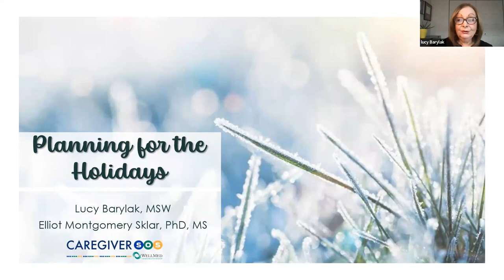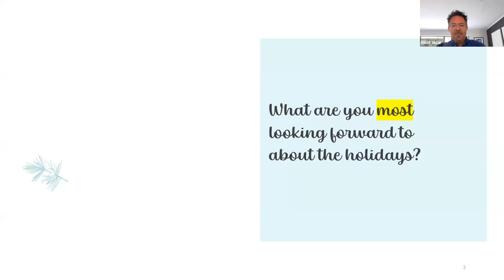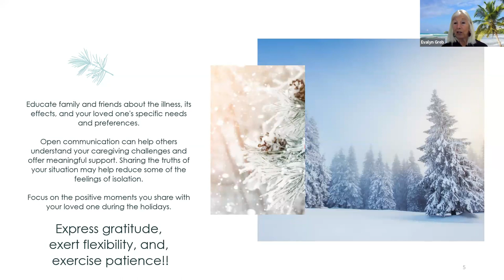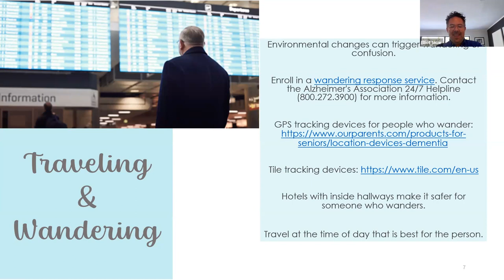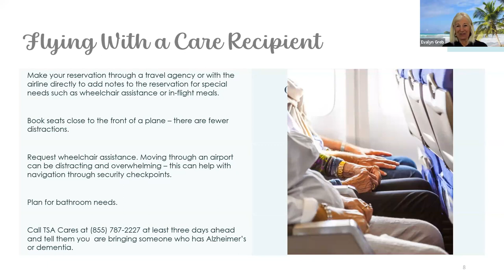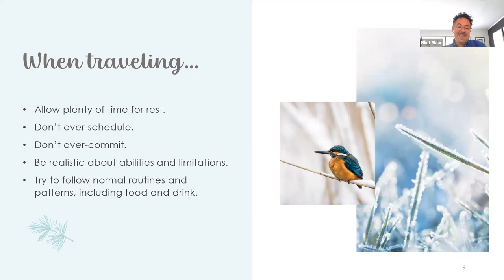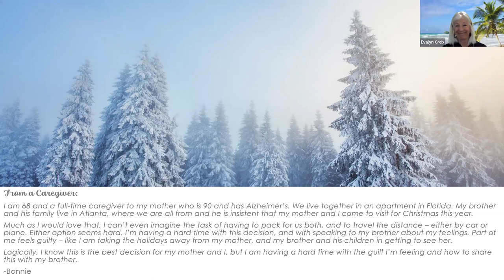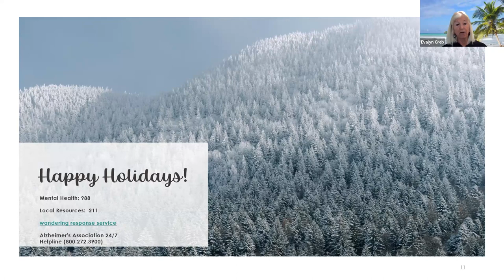Planning for the Holidays with Elliot M Sklar and Lucy Barylak Nov 7,23 at 10am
For some caregivers, the holidays can feel even more isolating- or more stressful. This program will focus on these emotions and will examine some practical ways to make this a wonderful holiday season!